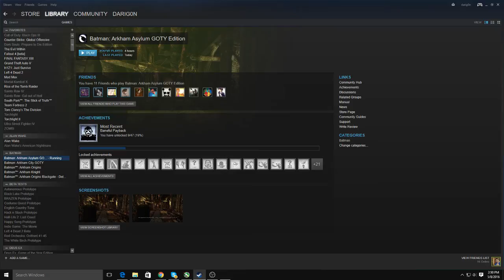Batman Arkham Asylum 1440p on R9 390X, AMD FX 8350